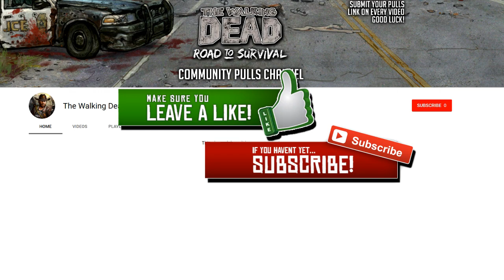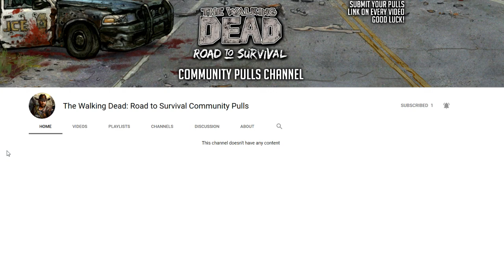TWD RTS: New RTS Community Pulls Channel - The Walking Dead: Road to Survival